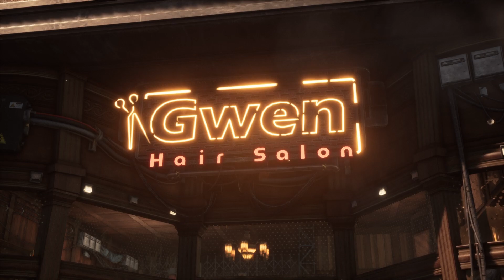Stellar Blade - Part 8 | PowerOn.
This is the 8th part of my "Stellar Blade" playthrough. The game was released in the summer of 2024 exclusively for the PS5.

Amazon Music